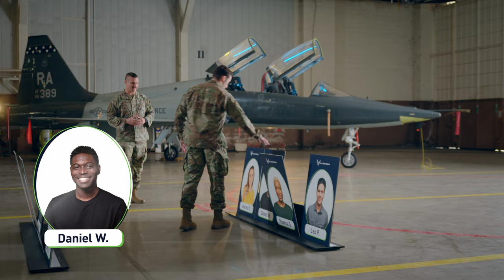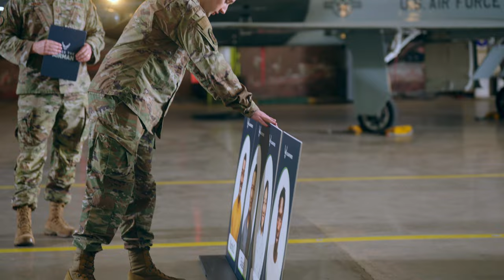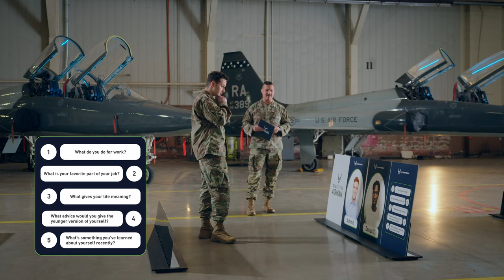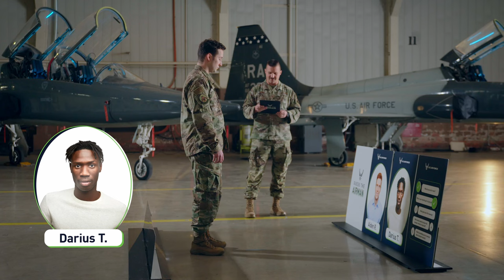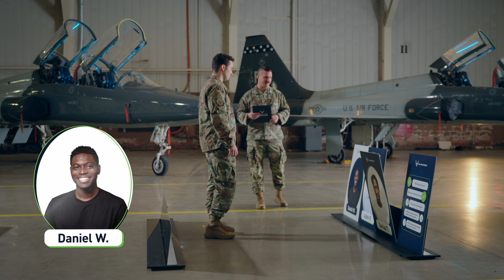Guess the Airman Episode 4: A1C Jarrod Warford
A1C Jarrod Warford was put to the test: Can he guess the Airman out of a crowd of civilians? In this brand-new series Guess the Airman, we invited four real Airmen to play a game that asks, “Are Airmen really that different from civilians?” Play along and find out who the real Airman is.